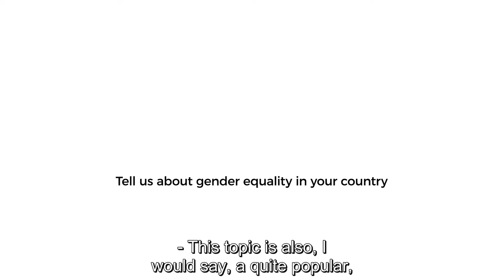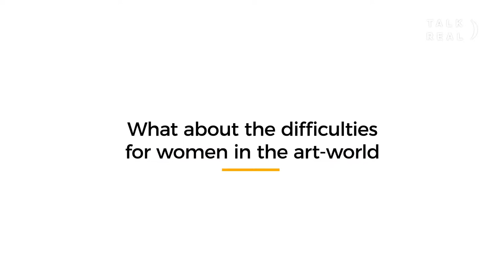Oksana Briukhovetska | The Right to Truth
Happy Pride Everyone! Last interview of our ArtGora series on PrideMonth with artivists that are working to raise awareness on gender inequalities.

Oksana Briukhovetska is an artist and curator at VCRC Visual Culture Research Center in Kyiv. She recently co-published the book "The Right to Truth: Conversations about Art and Feminism", a collection of interviews with femnale artisits, curators, activists and thinkers of different generations from different countries on the current feminist art practices and activism, as well as history of feminist art and reflections about women emancipation.

The book presentation in Paris is coming up after the summer.

Video by Basem Nabhan in the context of ArtGoraRiga, organised by the Världskulturmuseerna, Fundacja Soclab - Laboratorium Badań i Działań Społecznych, RTU - Rīgas Tehniskā universitāte, TASO Foundation • ფონდი ტასო, Lygių galimybių plėtros centras and University of Tartu.